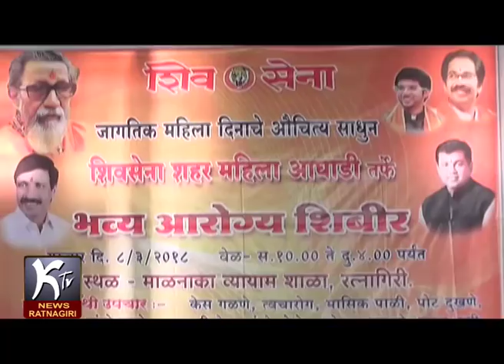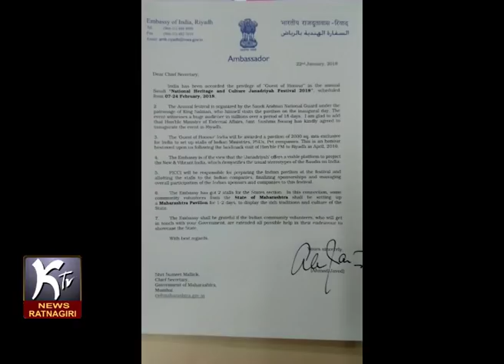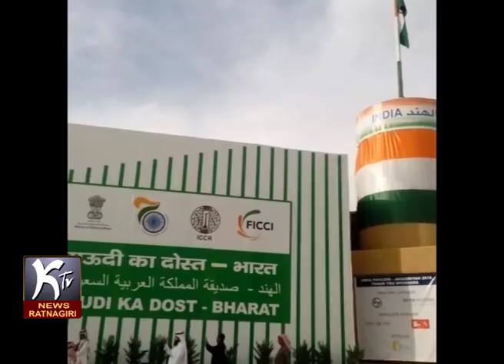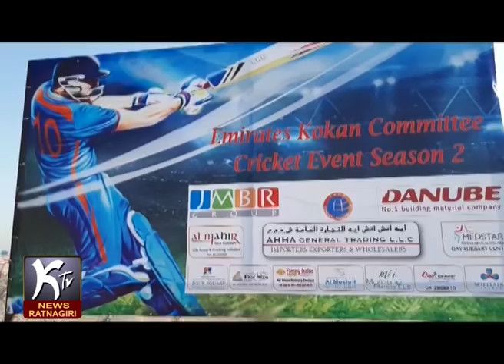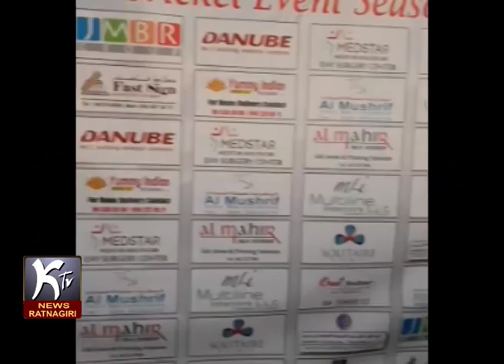KTV NEWS 11 03 2018 RTN